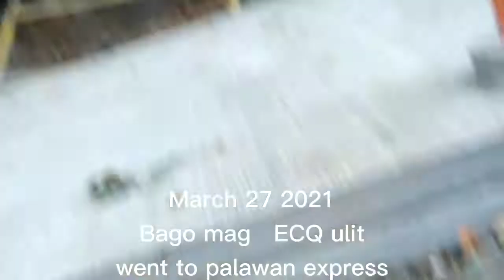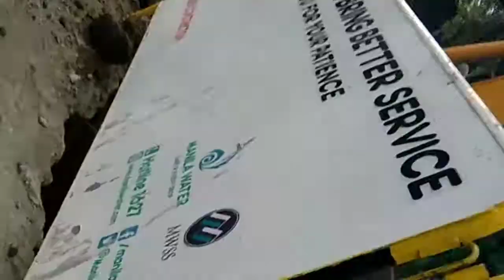March 27 2021 Philippines|ecq ulit